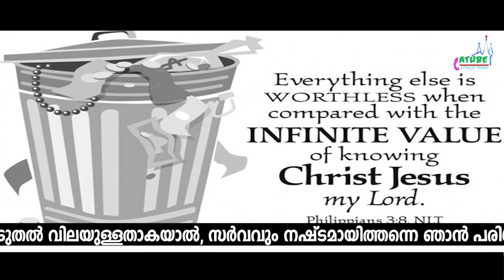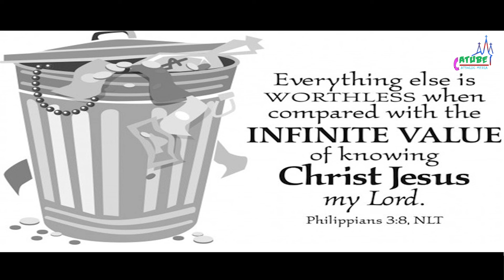യേശുക്രിസ്തുവിനെ പറ്റിയുള്ള അറിവ് ഏറ്റവും വലുത് | Morning Mist |Philp 3:8 |Fr.Alen Chempakamamoottil